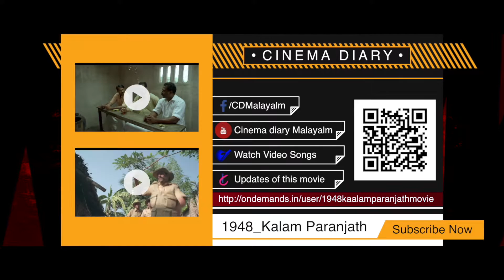ജന്മിവാഴ്ചക്കെതിരെയുള്ള സമരത്തിന്റെ കഥ : 1948 Kaalam Parnjathu | Malayalam movie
Decades back in #1948, there was a system existed in Kerala known as "Vechu Kaanal", and during the mentioned period, many agitations were held against the unpleasant system handled by the feudal and land lords.

r